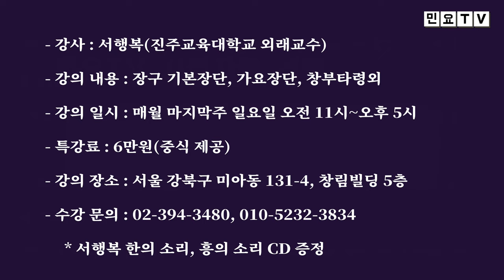민요TV 시청자를 위한 4월 정기 민요특강 : 4월 23일(일) 오후 2시 한국국악교육원에서 개최!!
민요TV 시청자를 위한 4월 정기 민요특강 : 4월 23일(일) 오후 2시 한국국악교육원에서 개최!! (강북 미아 국악 경기민요)  Korean folk song of Seo, Haengbok / 韓國民謠

한국국악교육원에서는 오는 4월 23일(일요일) 민요TV 시청자를 위한 정기 민요특강을 개최합니다.
지방에 거주하거나 직장때문에 대면 수업을 받기 어려운 분들을 위해 매월 마지막주 일요일 실시되는 이번 정기 민요특강은 장구 기본장단과 가요장단, 그리고 창부타령 등 경기민요를 중심으로 이루어집니다.
민요TV 시청자를 위한 이번 정기 민요특강에 많은 참여바랍니다

- 강사 : 서행복(진주교육대학교 외래교수, 한국국악교육원 부원장)
- 강의 내용 : 장구 기본장단 및 가요장단, 경기민요
- 강의 일시 : 매월 마지막주 일요일 오전 11시~오후 5시
- 특강료 : 6만원(중식 제공)
- 강의 장소 : 서울 강북구 미아동 131-4, 창림빌딩 5층 한국국악교육원
   * 서행복교수 한의 소리, 흥의 소리 음반 증정